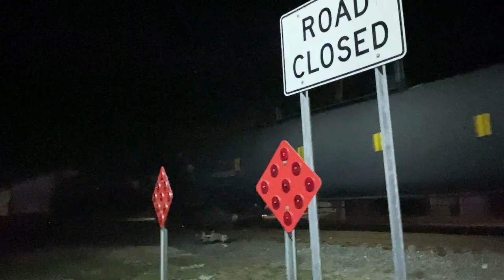An Amazing Three Of Days Of Train Searching Around Ohio (12/16-18/22).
Welcome Back To The Buckeye State Rails Today is December 16th & 17th & 18th We were Railfanning for Three days In a row but this would be the weekend of course but it was so much fun we didn't get much special stuff but its alright I had a good time

[Chapters]
0:00-Intro
0:21-Driving To Millbury
0:34-11N Goes Slow By Millbury
1:17-CSX 9280 C40-8 Standard Cab
2:15-UP Ace Leader
4:15-UP Mid Dpu
4:41-Rest Of The Westbound
6:55-NS Coal By Millbury
9:25-Mixed Freight with Snow
11:01- Fast Intermodal Clear Millbury
12:51-Another Fast Intermodal Clear Millbury
14:51-Next Day
14:54-SD70AH & SD40-2 On M567
19:23-CSX Fast Intermodal On The Willard
20:34-Mid Power Unit
21:08-Rest Of The Intermodal on The willard
21:59-Grainer Takes The Wye On The Willard
25:42-I166 Fly Past Fostoria
27:49-Rear DPU On I166
28:21-L70 Returning With RS3L
33:15-I151 Slows By Fostoria From The Pemberville Sub To The Willard Sub
38:07-M200 Flys North By Bradner
38:48-Middle DPU On M200
39:01-Rest Of M200
41:25-UP Power On Westbound Stack
50:18-Next Day
50:20-Flying EB Intermodal
51:42-Wonderfully Short Intermodal
53:05-NS Freight By Millbury
53:19-Lake & Bridge Shot In Millbury
55:23-Grainer Heads East On The NS Chicago Line
57:37-Sand Train With A Little Gate In My Shot
59:05-11N Flys By Cherry Street
1:01:56-Seven Engines On A Long Intermodal
1:04:52-Outro